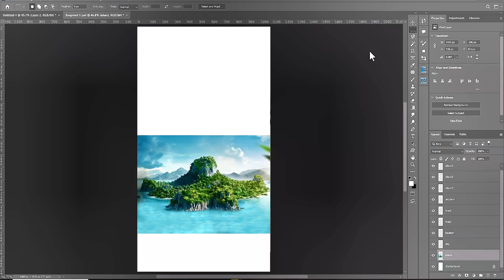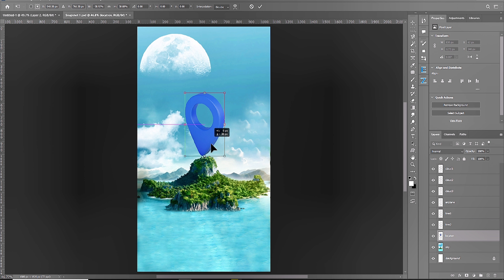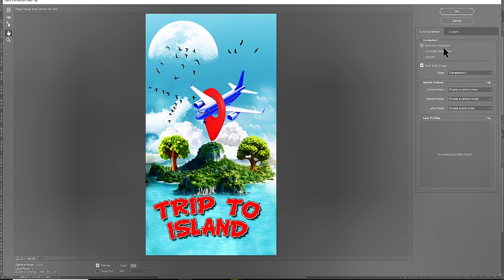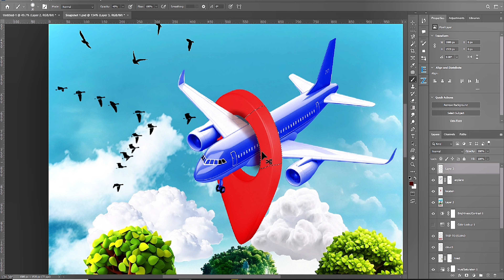LEARN PHOTOSHOP TRICKS YOU'D NEVER KNOWN TO MAKE A POSTER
in this video you will learn 101 tricks in photoshop to make a unique poster